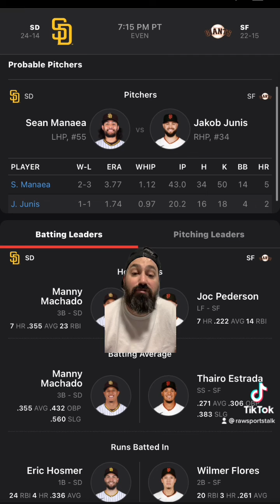San Francisco Giants VS San Diego Padres 5/20/22 FREE MLB Sports betting info & predictions